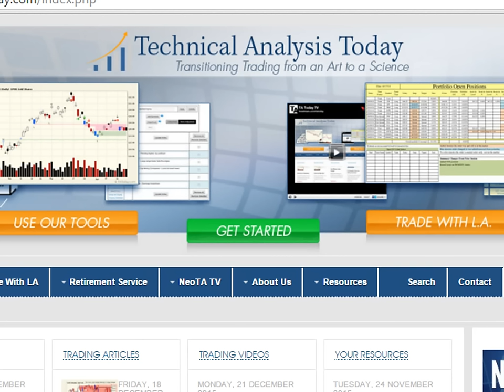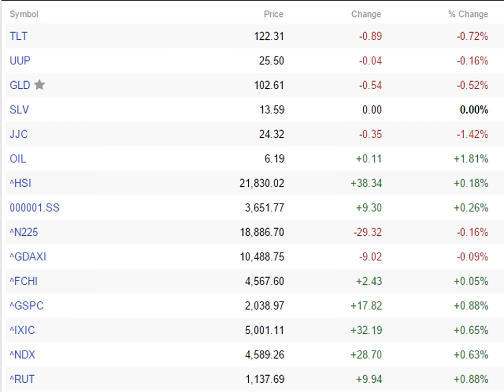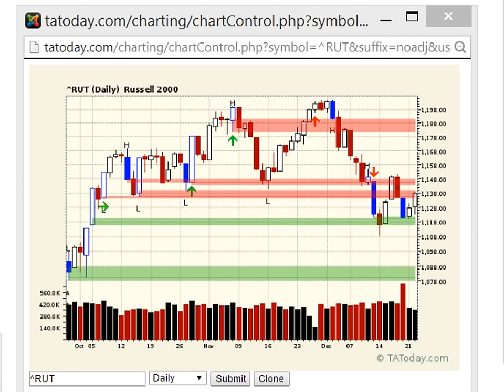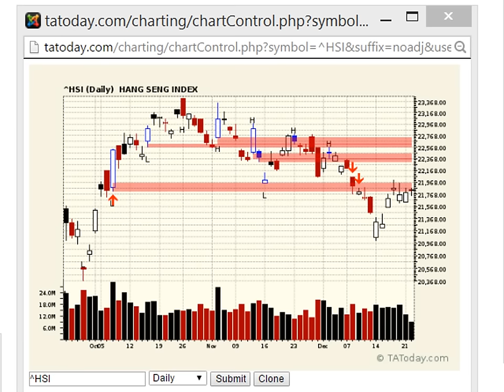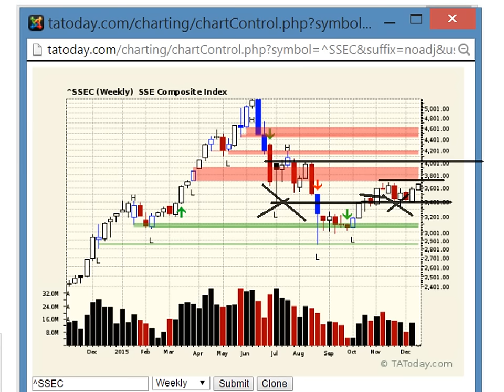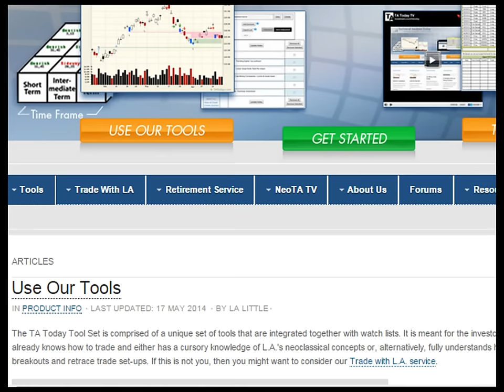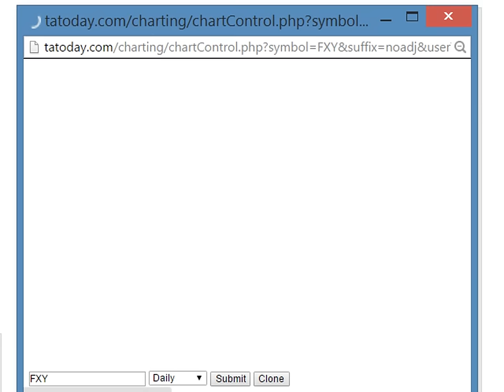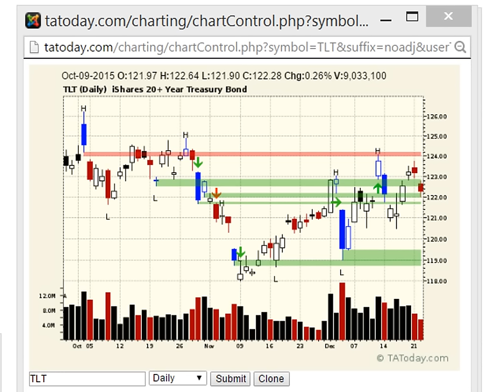Daily NeoTA Wrap Dec 22, 2015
Last night L.A. was thinking there was a small upside bias and even though the NDX 100 struggled, the reversal in oil (which L.A. also pointed out last night as showing higher) did help prop up the market and placate some of the bond fears.

So, what about tomorrow. Check in to see on your Daily NeoTA Wrap.